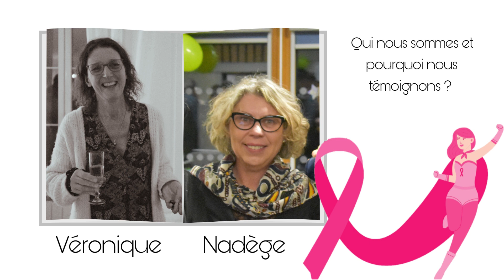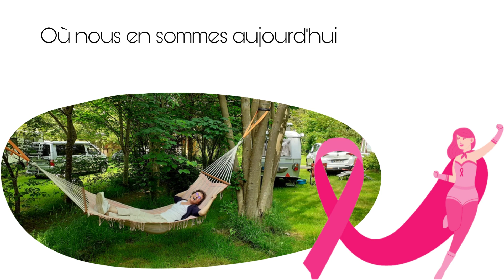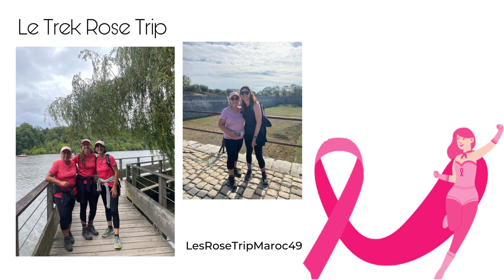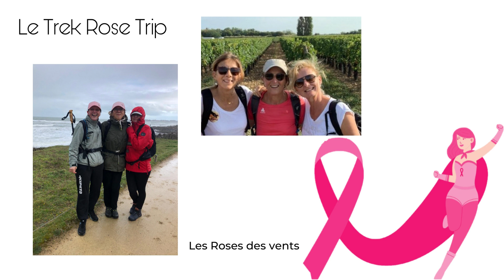Podcast Octobre Rose 2023